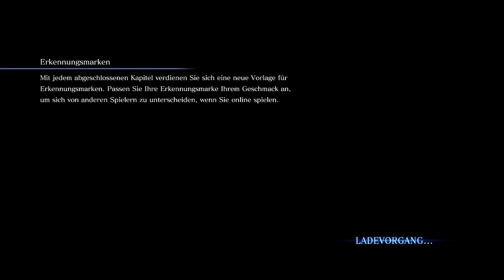Resident Evil 6 Koop Leon #007 Auf dem Friedhof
► Community Teamspeak IP: ts328.zap-hosting.com:9709  wir freuen uns auf euren besuch